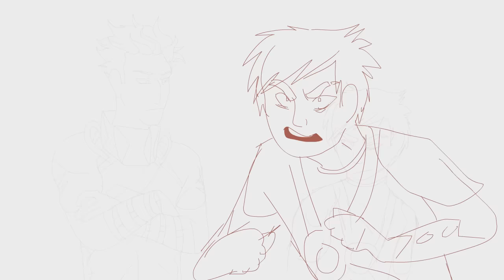I SHOULD BE SLEEPING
WARNING CONTAINS VULGAR LANGUAGE DUDE!

its 6 in the morning wHEEEE ANY WHO HAVE AN ASEXUAL VS PANSEXUAL WHEEE OR DINEISH VS JACE , I'll delete this video as soon as deavintart stops being a butt and allow me to upload ;w; Get to see a lil more Aptitudes cast which is a plus I guess .. though this was all done in a night and these drawings aren't the best OTL